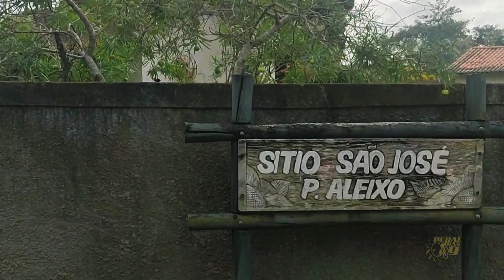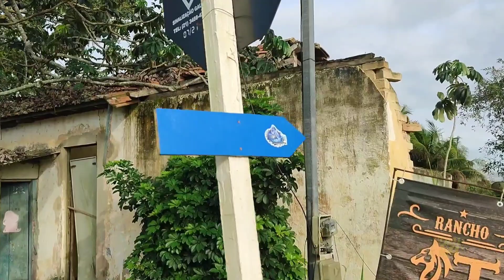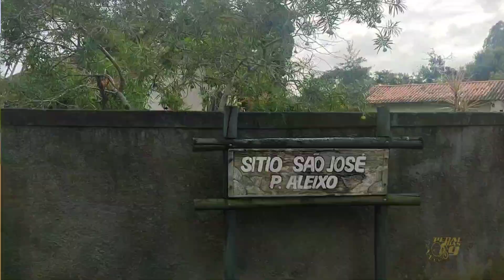você pratica MTB e gosta de XCM? | pedal das 9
VOCÊ PRATICA O MTB E GOSTA DE XCM? | PEDAL DAS 9. Então pessoal primeiro de outubro de 2023 acontecerá em Araruama RJ o desafio bike lagos será uma etapa de XCM que uma maratona em estradães aqui de nossa região pra quem não sabe araruama é interior do RIO DE JANEIRO.
Eu, registrei da entrada de Morro Grande em Itatiquara até o sítio São José, onde será realizado esse evento. Deu um total de 8 kms fiz um passo a passo com todos os detalhes pra vc chegar lá vlw vlw

♦️ deixar aqui links de outros vídeos aqui do canal vários títulos e conteúdos tudo sobre bike é só clicar bora!!!

Aqui é o Canal Pedal das 9. Nosso objetivo é inspirar você iniciante ou praticante do ciclismo em geral.
Nossa proposta é trazer videos divertidos instrutivos com dicas eventos resenhas pedais historias sobre o mundo do ciclismo .Esperamos que nossos videos enriqueça a sua experiencia com a bike e que você e sua família se divirta com nossos conteúdos.
O ciclismo tem mudado a vida de muitas pessoas, por isso queremos que você Faça parte da nossa família . Se você assim como nós já é um apaixonado pela bicicleta ou está chegando agora...Continue aqui e saiba que é muito bem vindo em nosso canal. Pedal das 9 ciclismo amador